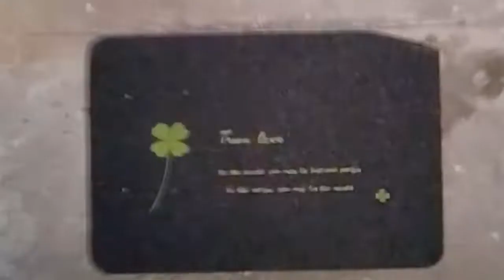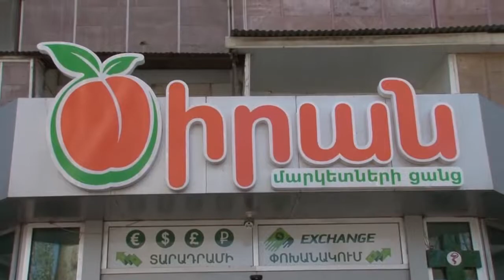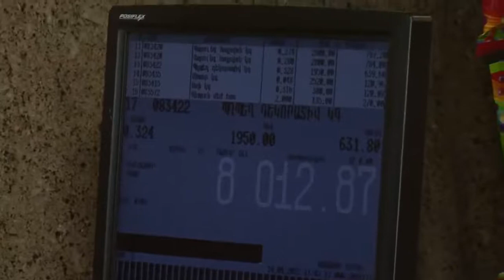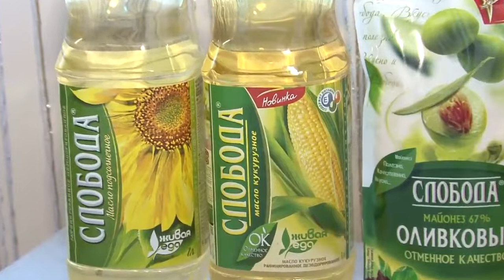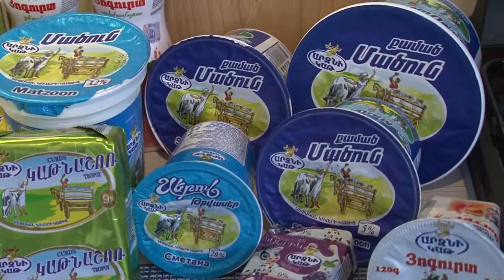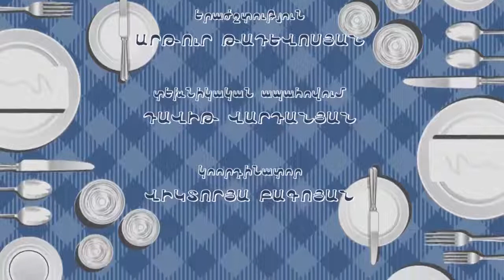Qaghcats Spasum en Suvar Suvaryan, Ani Nalbandyan, Սուվար Սուվարյան, Անի Նալբանդյան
ԿԱՐՈՂ ԵՔ ԲԱԺԱՆՈՐԴԱԳՐՎԵԼ ՆԱԵՒ ԻՄ ՄՆԱՑԱԾ ԷՋԵՐԻՆ